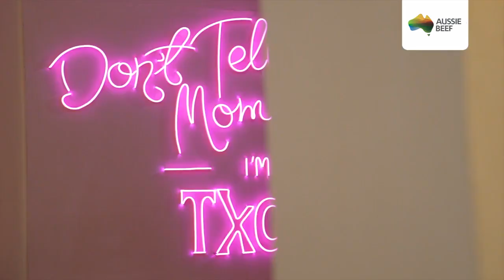Jakarta Beef Up Fest - Daging Arang Sapi Tenderloin Panggang | Aussie Beef & Lamb | Indonesia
Secara tradisional untuk menghidupkan cita rasa terbaik dari daging adalah memanggang dengan api tipis di atas arang panas. Di sini kami memperkenalkan suatu resep unik yang menggunakan Daging Sapi tenderloin Australia dan Serbuk arang yang di bumbui dengan sentuhan ringan Thyme dan paprika.

Aging sapi Aussie Beef & Lamb halal dan  bernutrisi, tentunya memberikan pilihan terbaik untuk keluarga anda.

Tersedia di high end supermarket, toko online dan e-commerce yang terpercaya.

Aussie Beef & Lamb is an initiative of Meat and Livestock Australia, the body responsible for the marketing of Australian Beef, Lamb and Goat produce around the globe.

We work closely with farmers, exporters, retail stores, restaurants, and caterers to bring an abundant supply of high quality Australian red meat from paddock to plate, raising awareness about the industry and providing educational resources on the best ways to enjoy the meat products.

Aussie Beef & Lamb takes pride in our commitment to food safety, halal certification standards, sustainability, and industry development programs. All to ensure the best quality in raising, producing, and delivering Australian red meat globally.